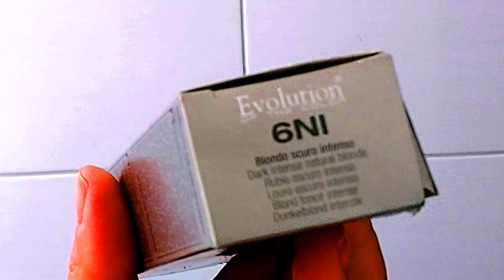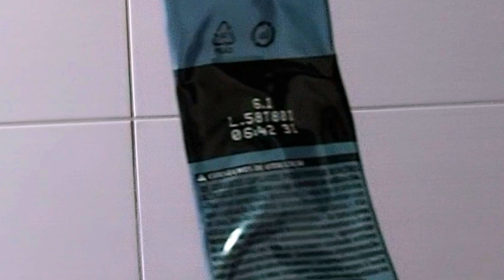Coloração 6 NI Da Alphaparf Como Funciona? Ela Cobre Bem Os Cabelos Grisalhos?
Neste vídeo irei usar para testar e mostrar pra você a coloração da alphaparf  6 NI e muitas pessoas tem duvidas sobre o que significa as letras na nomenclatura das colorações da alphaparf  ,então vou usar e falar sobre o que significa e se ela cobre bem os brancos. Também vou tonalizar meu cabelo com a 6.1 da loreal a linha é majirel com oxigenada de 10 volumes, escurecendo meu cabelo para tirar o alaranjado que está em meu cabelo.
Estou fazendo um tratamento a base de óleo de coco para que o meu cabelo se recupere rapidamente e por isso vou mostrar no vídeo a aplicação do óleo de coco, claro que não é só ele que estou usando não, é todo um tratamento direitinho para restauração capilar que o meu cabelo está precisando muito.
Eu tenho um vídeo onde mostro como tirar o laranja do cabelo e você pode ver aqui neste
Você pode ver também como fazer a técnica da pré pigmentação para cobertura de cabelos brancos